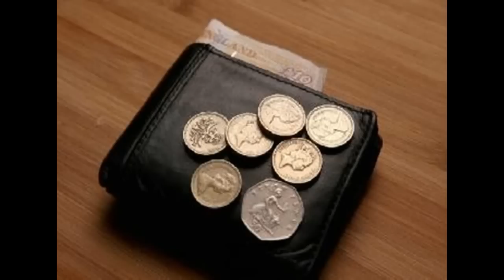जब पर्स रहेगा ऐसा तो खूब टिकेगा पैसा!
हर कोई चाहता है कि उसका पर्स हमेशा पैसों से भरा रहे, कभी खाली न हो। लेकिन कई बार ऐसे हालात आ जाते हैं कि आपका पर्स खाली हो जाता है या महीने के आखिरी में आपको पैसों की तंगी का सामना करना पड़ता है। अगर आप चाहते हैं कि आपके साथ ऐसा न हो तो आप इन बातों का जरूर ध्यान रखें। इससे आपका पर्स हमेशा पैसों से भरा रहेगा।
ऐसी मान्यता है कि किन्नर को किया गया दान अक्षय पुण्य प्रदान करता है। इनकी दुआएं व्यक्ति को हर विपत्ति से बचा लेती है। यदि आप पैसों की समस्याओं से मुक्ति चाहते हैं तो किसी किन्नर से एक रुपए का सिक्का वापस ले लें। यदि किन्नर अपनी खुशी से आपको सिक्का दे देता है तो उसे हरे कपड़े में लपेट कर अपने पर्स में रखें या तिजोरी में रखें। ऐसा करने से आपकी धन संबंधी परेशानियां दूर होने लगेंगी।